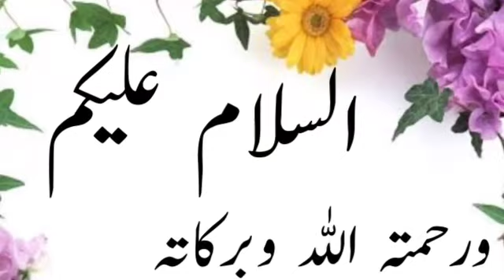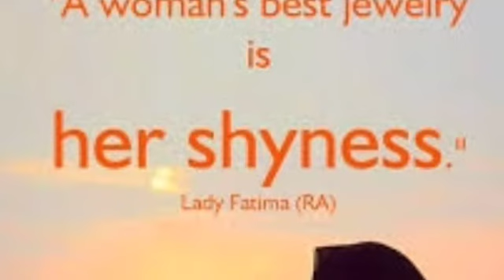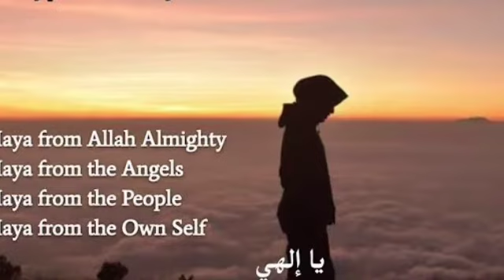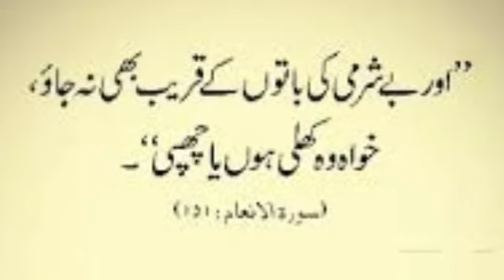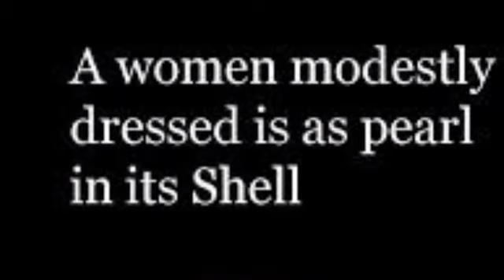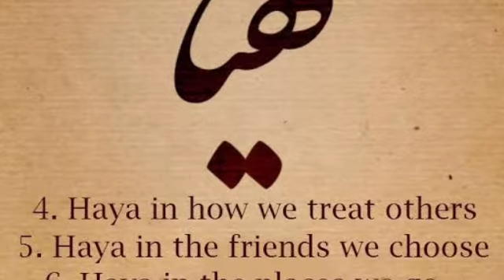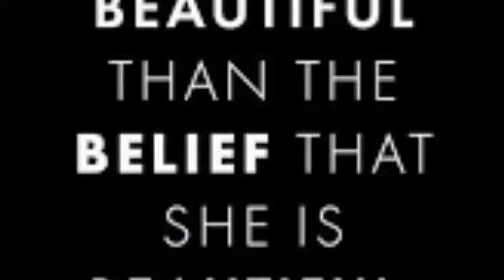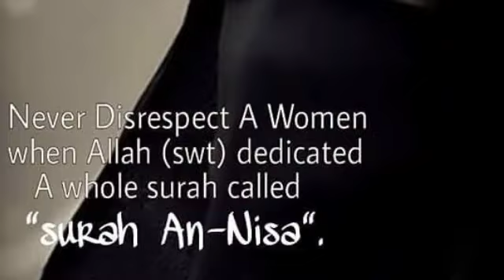Haya in Islam |The Concept of Haya in Islam Understanding Modesty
In this video, we explore the essential concept of Haya (modesty) in Islam, a core principle that shapes the behavior and values of Muslims. Haya is not just about physical modesty, but also about modesty in speech, actions, and thoughts. Discover how this powerful virtue enhances personal conduct and strengthens relationships with others and with Allah (SWT).

We'll dive into:

The importance of Haya in Islam
How Haya is portrayed in the teachings of the Qur'an and Hadith
The connection between Haya and spirituality
Practical examples of modest behavior in daily life
The role of Haya in promoting respect and dignity within the Muslim community
Whether you're seeking to learn more about Islamic values or improve your own personal modesty, this video will provide valuable insights into the beauty and wisdom of Haya.

haya ke taaref ,Aqsam or hadees ke roshni me taashreh